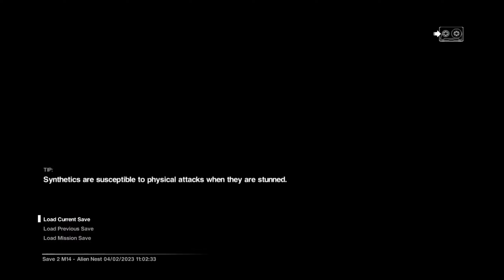Benson & Bailey Play Alien: Isolation (30)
With the Sevastopol reactor being an Alien hive, Ripley's only hope is to purge the reactor in the hopes of taking out the horde for good. Benson talks about restarting old consoles. Bailey makes "That's what she said" jokes.